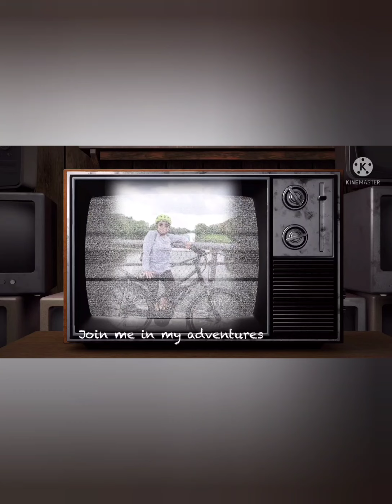THE ISLAND OF SNOWHITE AND THE SEVEN DWARF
It was amazing place to unwind, relaxing and you will enjoy the aroma of the nature.